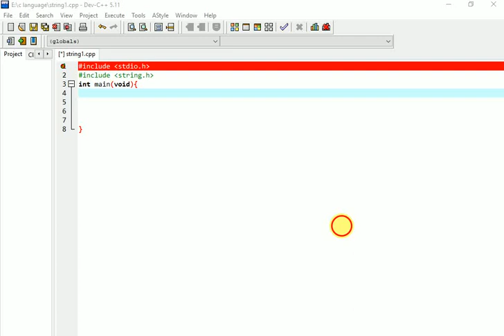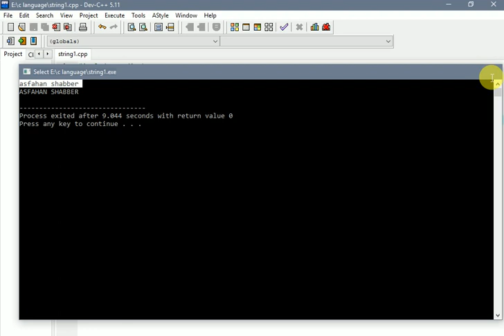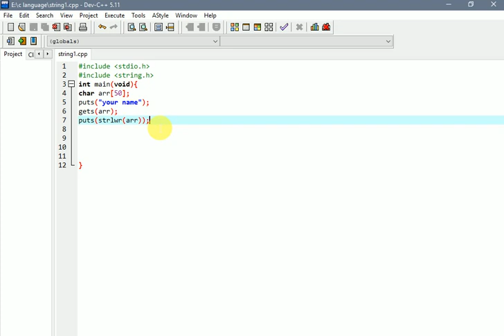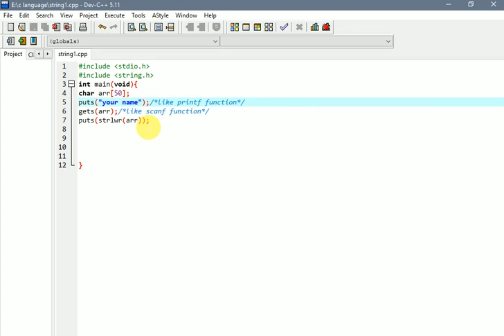CONVERT STRING TO UPPER AND LOWER CASE||SAIF TECH || PROGRAMMING IN URDU